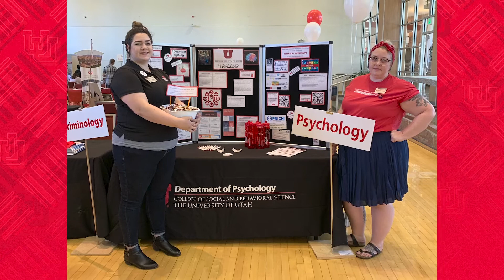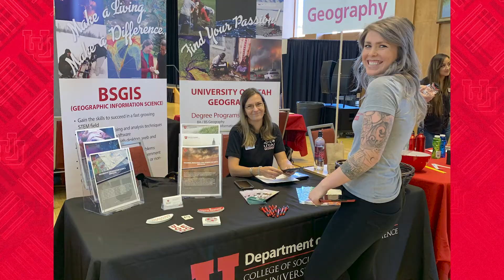Beacons of Excellence Award: College of Social & Behavioral Sciences' Student Success Center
The College of Social and Behavioral Sciences’ Student Success Center was nominated by numerous students for its holistic and comprehensive approach to student advising. In one student’s words, “I can never say enough good things about the CSBS center, or the people who work there, or adequately express my gratitude for their help in my education and career.”